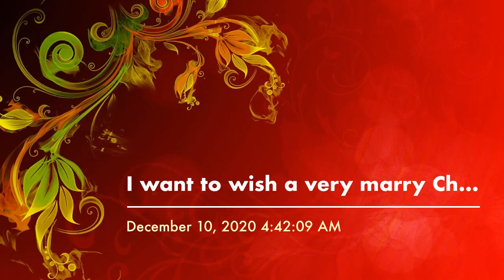I want to wish a very marry Christmas to Millie Weaver on her YouTube channel